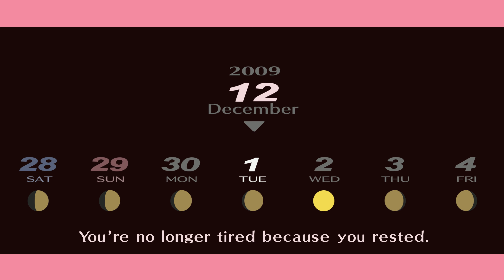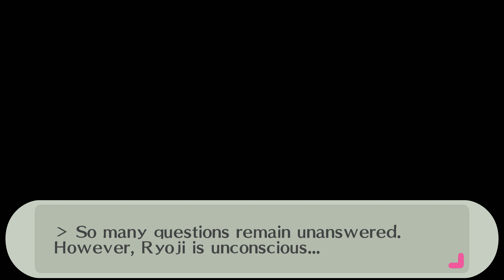Persona 3 Portable Part 48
No! I CAN'T believe it.

Shin Megami Tensei: Persona 3 Portable (ペルソナ3 ポータブル), an enhanced port of Persona 3 for the PlayStation Portable, was released in Japan on November 1, 2009, and released in North America on July 6, 2010. It came out to most of Europe on April 29, 2011 and the UK on April 28, 2011. The announcement in Famitsū revealed that the player would have the option to play as a female character. This selection alters some aspects of the story: the first Persona gained by the Protagonist, Orpheus, has a different appearance; Igor's assistant in the Velvet Room, Elizabeth, can be replaced with a male equivalent named Theodore. The gender choice also alters some aspects of the Social Link stories. In addition to the new playable character, there are two new difficulty levels to select from alongside the original game's three. Persona 3 Portable only includes the story of the original Persona 3; however, general changes have been made to the plot, regardless of character choice.

The game's revised battle system draws on elements added in Persona 3's successor, Persona 4. In combat, the player is able to directly control every character, as an alternative to utilizing the game's artificial intelligence. The ability to guard has been added, and allies will take fatal attacks for the Protagonist, preventing his or her death. Outside of Tartarus, instead of navigating the game world by directly controlling the Protagonist, the player guides an on-screen cursor around an area, allowing interaction with characters and objects. The game includes the voice acting of the original game, although characters are not shown in the world, instead being represented by on-screen portraits. In addition, the anime cutscenes seen in the original Persona 3 were replaced to feature in-game graphics. Shoji Meguro composed 10 new musical tracks for Persona 3 Portable; with the majority of them being written for the female protagonist's playthrough. Several cameos of characters from Persona 4 have been added to Persona 3 Portable, including Yukiko Amagi, a playable character from Persona 4.